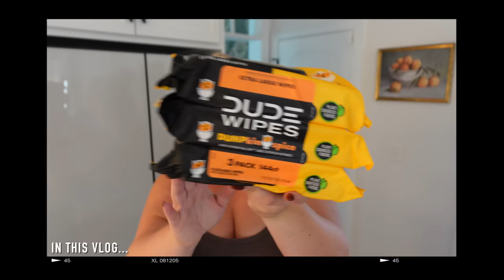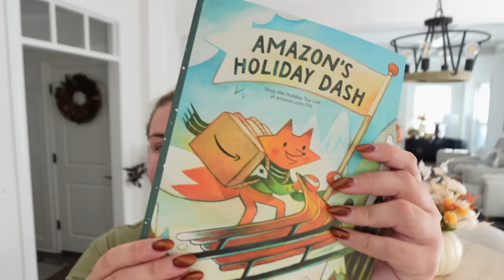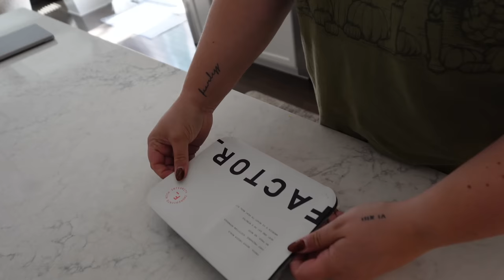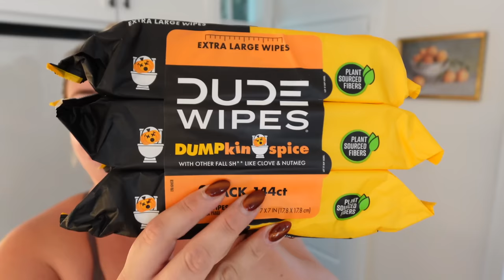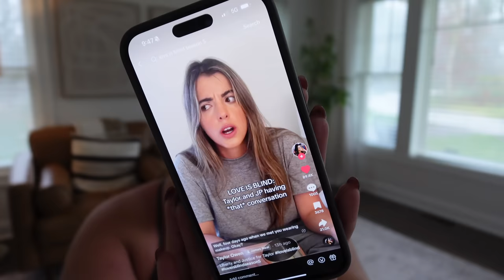LOVE IS BLIND REACTION, PUMPKIN SPICE BOOTY WIPES + UNPACKING | DAILY VLOG